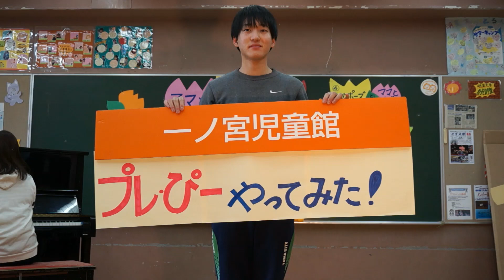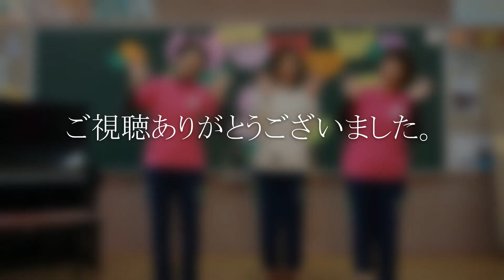「プレぴーやってみた」 一ノ宮児童館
幼児のつどい「プレ・スマイルぴーなっつ」の
「幸せなら手を叩こう」を歌いました‼
みんなもお家で「手を叩こう」の部分を変えて、楽しんでみてね